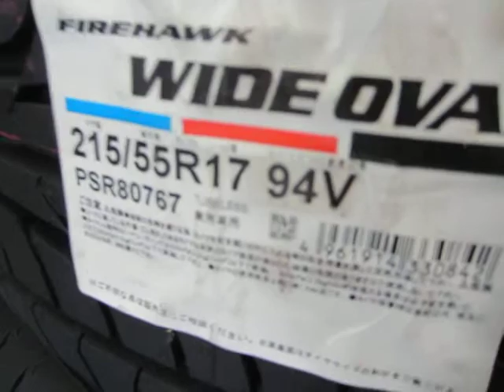ワイドオーバル ファイアストン 215/55R17 215/60R16。 タイヤホイール販売・整備・修理の専門店・専門工場 東京・八王子 ミスタータイヤマンＴＡＩＲＡ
に強い店。

に強い店。

◆◆◆◆◆◆◆◆◆◆◆◆◆◆◆◆◆◆◆◆◆◆◆◆◆◆◆◆◆ 【ワイドオーバル　ファイアストン　215/55R17　215/60R16。】